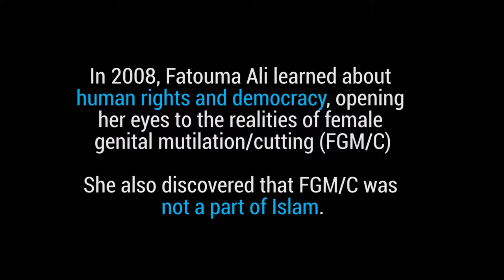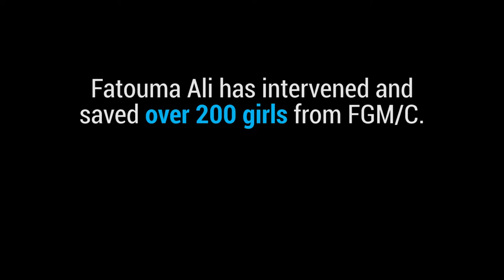UNICEF Djibouti Fatouma Ali VIDEO V4